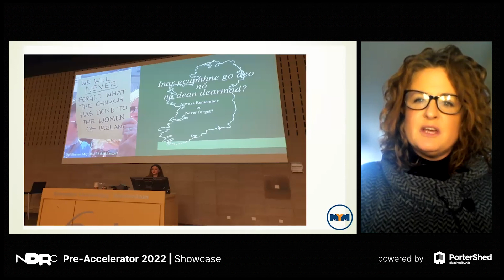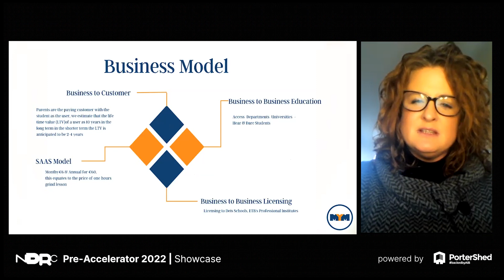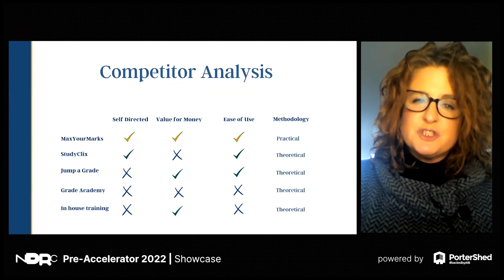Max your marks | NDRC Pre-Accelerator @ Portershed 2022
Watch Max your marks's pitch from the NDRC Pre-Accelerator at the PorterShed.

Our solution combines timing, learning, and practice on one app, the edu companion in your pocket.